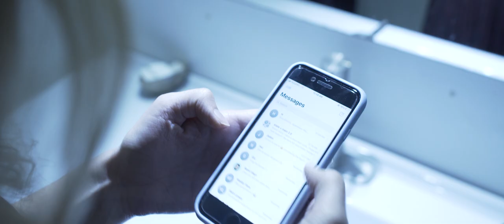Dinner Date - MY RØDE REEL (2020)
Use the link above to support the production and to vote for the film if you enjoyed it!